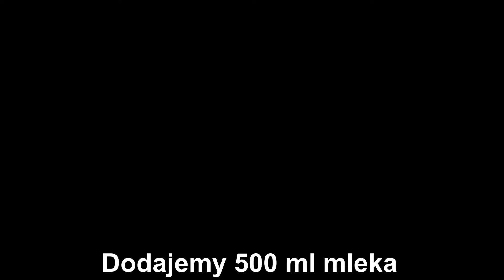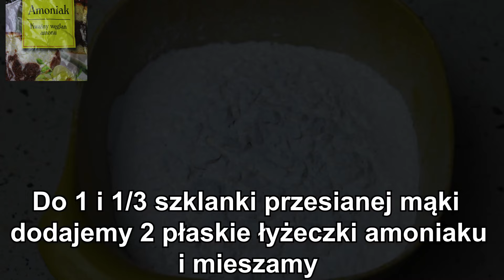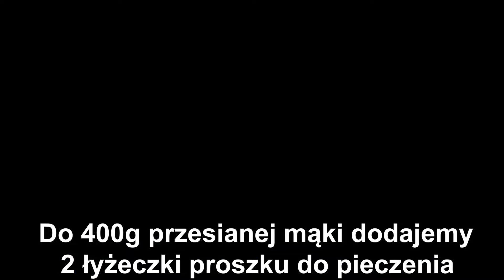IDEALNE CIASTO WIŚNIOWE Z PIANKĄ - KONIECZNIE ZOBACZ TEN PRZEPIS JEŚLI SZYKUJESZ RODZINNE SPOTKANIE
🔴📑PRZEPIS:

SKŁADNIKI NA WIŚNIE:

900g mrożonych wiśni
600ml wody
3 galaretki wiśniowe

WYKONANIE:

Do garnka dodajemy wiśnie oraz wodę.
Wstawiamy na mały ogień i zagotowujemy.
Gdy wiśnie zaczną się gotować wyłączamy gaz.
Dodajemy galaretki wiśniowe.
Mieszamy do momentu aż galaretki się rozpuszczą i odstawiamy do lekkiego stężęnia.

SKŁADNIKI NA KREM:

2 żółtka
1 kopiasta łyżka mąki ziemniaczanej
2 łyżki mąki pszennej
1/2 szklanki cukru
500 ml mleka
250g miękkiego masła
WYKONANIE:

Do garnka dodajemy żółtka, mąkę ziemniaczaną, mąkę pszenną, cukier, mleko i dokładnie mieszamy.

SKŁADNIKI NA CIASTO RÓŻOWE:

4 jajka
1/2 szklanki cukru
szczypta soli
40 g wiśniowego kiślu ( z cukrem )
odrobina czerwonego barwnika spożywczego
1 i 1/3 szklanki przesianej mąki
2 płaskie łyżeczki amoniaku
250ml śmietany 18% lub 12%
80 g roztopionego ( wystudzonego ) masła

WYKONANIE:

Następnie dodajemy wiśniowy kisiel, odkładamy 4 łyżki ciasta i dodajemy barwnik spożywczy.
Dokładnie mieszamy i dodajemy do miski z ciastem. Miksujemy do połączenia się składników.

Do osobnej miski przesiewamy mąkę, dodajemy amoniak i mieszamy.
Do następnej miski dodajemy śmietanę, roztopione ( wystudzone ) masło i mieszamy.
Dodajemy do ciasta i miksujemy do połączenia się składników.
Dodajemy mąkę z amoniakiem i dokładnie mieszamy.
Wylewamy na blaszkę o wymiarach 22x33cm ( lub podobnych ) i rozsmarowujemy.
Pieczemy 35-40 minut w 180 stopniach. Upieczone i wystudzone ciasto przekrawamy na pół.

SKŁADNIKI NA CIASTA Z PIANKĄ:

150g roztopionego masła
1/3 szklanki cukru
70ml śmietany 18%
3 żółtka
400g przesianej mąki
2 łyżeczki proszku do pieczenia
1 łyżka kakao

DODATKOWO:

1 słoik dżemu wiśniowego ( 410g )

WYKONANIE:

Do miski dodajemy roztopione masło, cukier i mieszamy.
Następnie dodajemy śmietanę 18%, żółtka i dokładnie mieszamy.

Do osobnej miski przesiewamy mąkę, dodajemy proszek do pieczenia i mieszamy.
Mokre składniki dodajemy do suchych.
Mieszamy i zagniatamy ciasto.
Odkrawamy 3/4 ciasta.
Większy kawałek przekrawamy na pół.
Większe kawałki ciasta zawijamy w woreczek i wstawiamy do lodówki na 30 minut.

Do mniejszego kawałka dodajemy kakao i zagniatamy.
Wstawiamy do lodówki na czas przygotowania kolejnych składników.

Jasne ciasto wyciągamy z lodówki i rozwałkowujemy na blaszkach o wymiarach 22x33cm ( lub podobnych ).

1/2 słoika dżemu wykładamy na pierwsze ciasto.
Drugą połowę wykładamy na drugie ciasto i rozsmarowujemy.

SKŁADNIKI NA PIANĘ

5 białek
szczypta soli
3/4 szklanki cukru

WYKONANIE:

Następnie dodajemy kisiel wiśniowy i miksujemy.

Na jedno ciasto wykładamy 1/2 piany.
Na drugie ciasto wykładamy drugą połowę piany.
Rozsmarowujemy.

1/2 ciemnego ciasta ścieramy na tarce ( posypujemy pierwsze ciasto )
Drugą połowę ciemnego ciasta ścieramy na tarce ( posypujemy drugie ciasto )

Każde ciasto pieczemy osobno 30 minut w 180 stopniach.
Upieczone ciasta odstawiamy do wystudzenia.

PRZEŁOŻENIE CIASTA:

Na pierwsze ciasto z pianką wykładamy 1/2 kremu i rozsmarowujemy.
Kładziemy pierwszą cześć przekrojonego ciasta różowego.
Wykładamy lekko stężałe wiśnie i rozsmarowujemy.
Kładziemy drugą część różowego ciasta i lekko dociskamy.
Wykładamy pozostały krem i rozsmarowujemy.
Kładziemy drugie ciasto z pianką i lekko dociskamy.

GOTOWE.